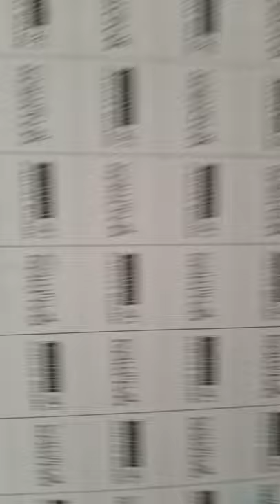Melting crystal castle|| Spray paint art